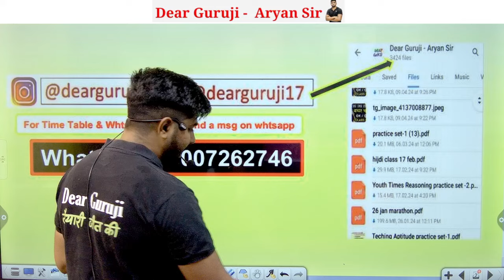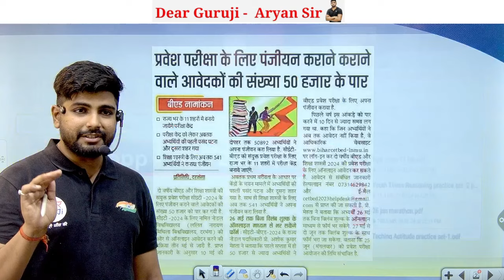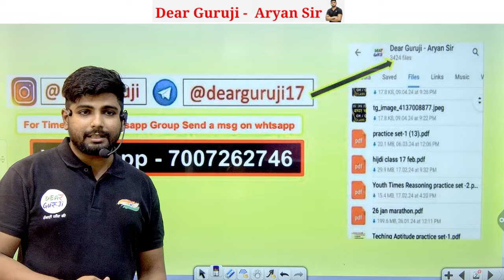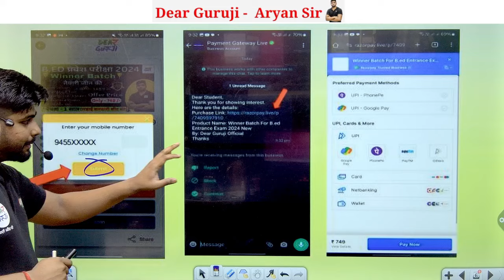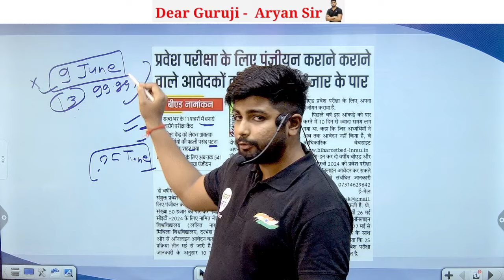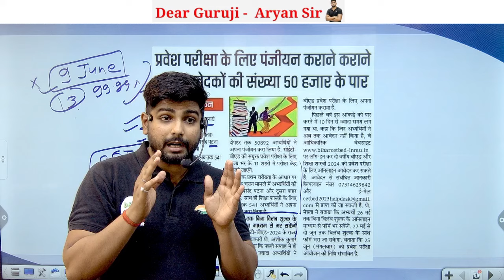B.ed News Today || Bihar B.ed Online Form 2024 || 2 year b.ed , 4 year B.ed , 1 Year B.ed